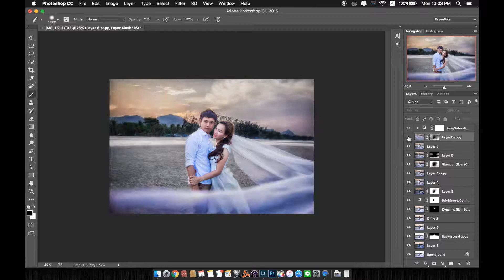Fixing an Image LightRoom & PhotoShop CC 01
Photographer : Nantpipat (fotocandiny)
ชอบแนวไหนบอกได้ครับผม : D
รับถ่ายรูปงานรับปริญญา ท่องเที่ยว งานแต่ง พรีเวดดิ้ง รูปโปรไฟล์
เห็นภาพสวยๆอย่างนี้ราคาไม่แพงอย่างที่คิดนะครับ ; )
โทร,line 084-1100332 (นันท์)
Fotocandiny; pre-wedding, wedding, graduation, fashion, product, food or travel photography.